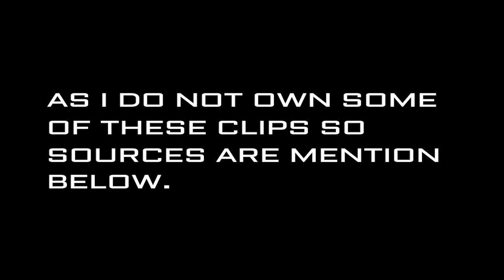NIKON D3500 VIDEO TEST| 4K | CINEMATIC TRAVEL VIDEO| DRONE SHOTS | 2019| INTO THE NATURE| H.O.O.K.S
A cinematic travel video that contins drone shots, clips that inspire...